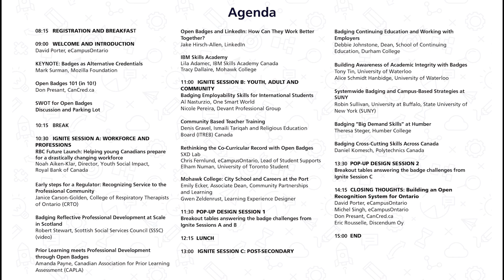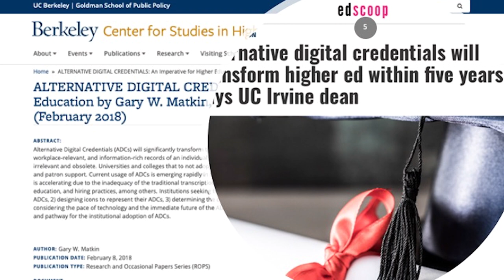Ontario Open Badge Forum 2019: Welcome and Introduction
eCampusOntario CEO Dr. David Porter's welcome message to Ontario Open Badge Forum attendees.